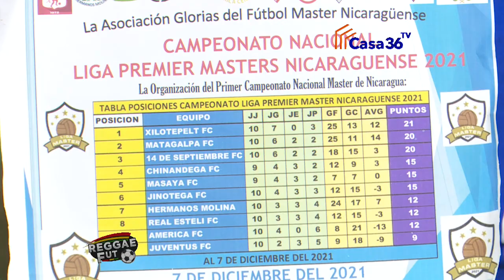Entrevista sobre Liga Master de Futbol con Holmes Aguilar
Un programa especial con el Pdte. de la Liga Master Holmes Aguilar sobre el avance de la liga, además dar a conocer el partido de la selección Master de Nicaragua

Video Canal Casa 36 TV de Casavision